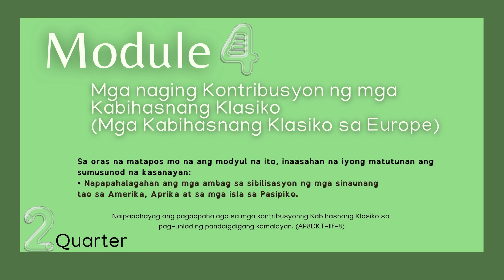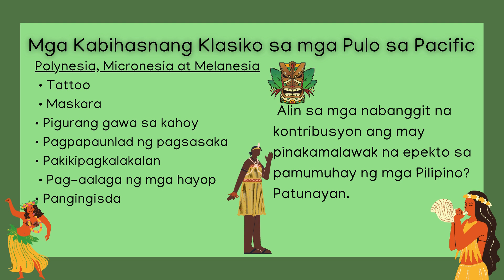Module 4 Mga naging Kontribusyon ng mga Kabihasnang Klasiko Mga Kabihasnang Klasiko sa Europe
2nd Quarter_Module 4_AP 8